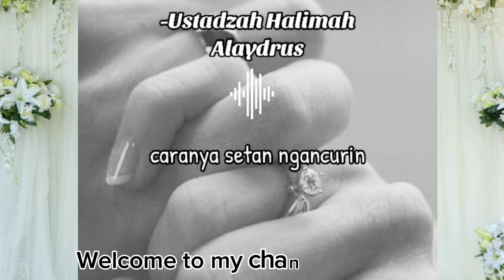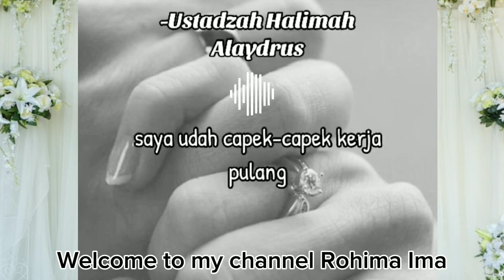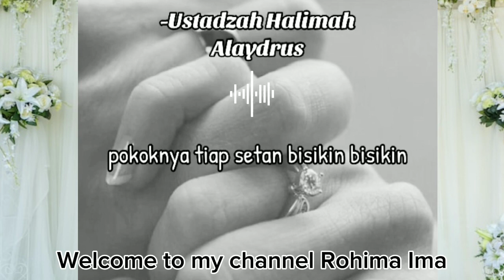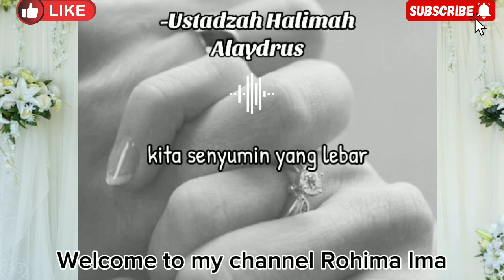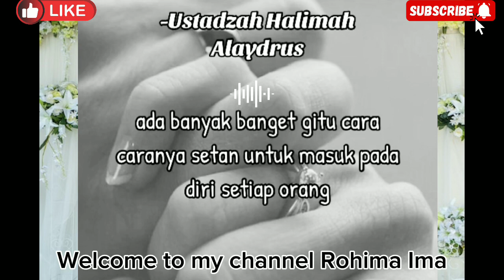SETAN ITU MAUNYA HANCURIN RUMAH TANGGAMU#Kajian Ustadzah Halimah Alaydrus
Kajianrumahtangga
Kajianislami
Rumahtanggahbahagia
Kajianustadzahhalimahalaydrus
Rumahtanggaharmonis
Kajiankajian
Kajianislami
Rumahtanggahancur
Setaninginhancurinrumahtangga
Motivasiislami
Kajiankajian